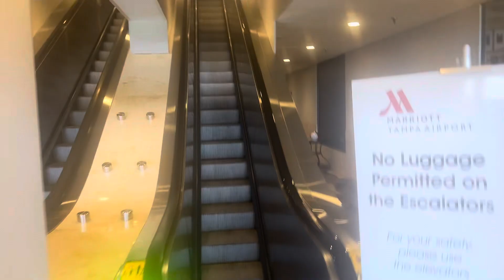Montgomery Escalators at Marriott Hotel - Tampa, FL